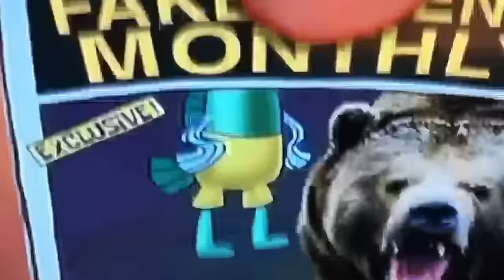"Sea Bears" Spongebob SquarePants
sorry for the shitty quality but this is like my favorite spongebob clip